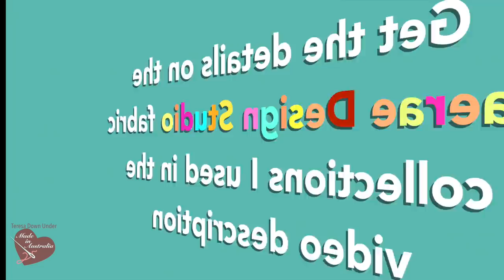How to make continuous bias tape - video tutorial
They're 100% organic cotton which is great if you’re wearing them against your skin. I really love these collections.

On the video you can see:
- "Peach Starfish" from the collection "Sealife" by Adena Jooste for Haerae Design Studio.
- "Hummingbirds" from the collection "Spring with birds" by Adena Jooste for Haerae Design Studio.